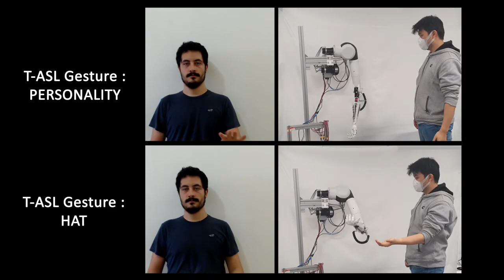An Adaptive, Affordable, Humanlike Arm Hand System for Deaf and Deaf Blind Communication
An Adaptive, Affordable, Humanlike Arm Hand System for Deaf and Deaf Blind Communication with the American Sign Language